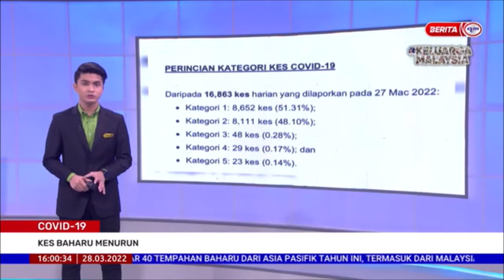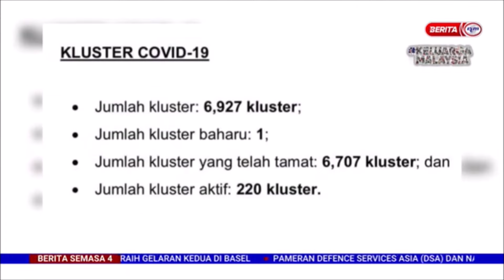28 MAC 2022 – S4 – COVID-19 ; KES BAHARU MENURUN